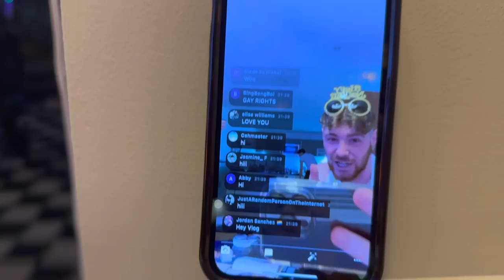things got out of hand on New Years... 👀 ~ vvv drunkkk nye vlog ~~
Hey guys, I'm back with another video!! So, this is my first video of 2023 and what a way to start the year. I decided to document my New Years this year and I'm so glad I did because we had so much fun. I honestly don't think i've ever been this drunk... lol. enjoy!! xoxo

The Brad Box
3 Wharf Approach
LEEDS
LS1 9WU